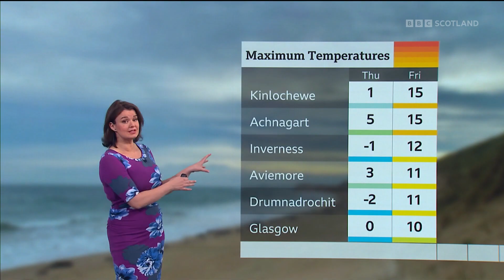Gillian Smart - The Seven Weather 29Nov2024